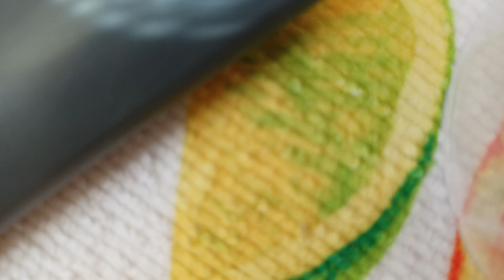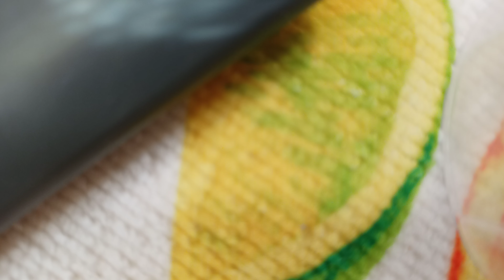Tranquility We Call (Celestial Aether)